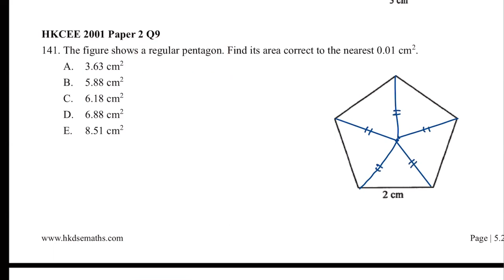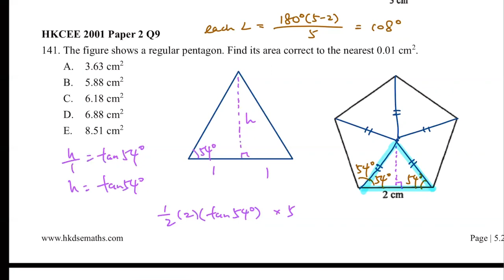HKCEE 2001 Paper 2 Q9 2D area of polygon